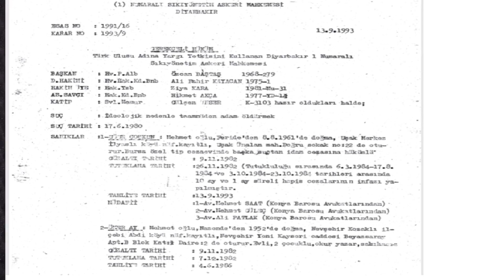"Cinayetin azmettiricisi İYİ Parti Nevşehir İl Başkanı oldu, hiç bu kadar yalnız hissetmemiştim"